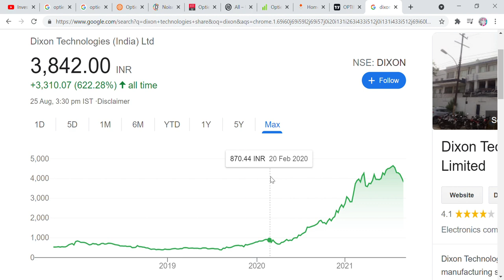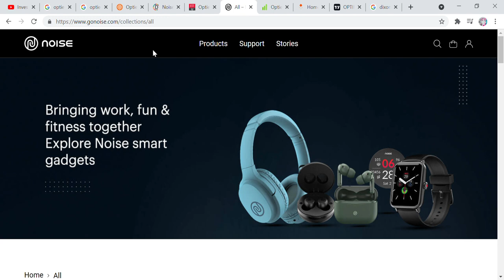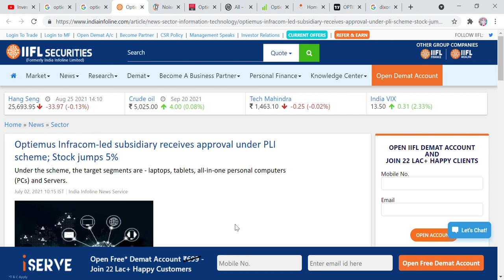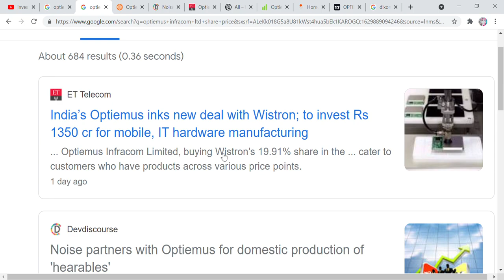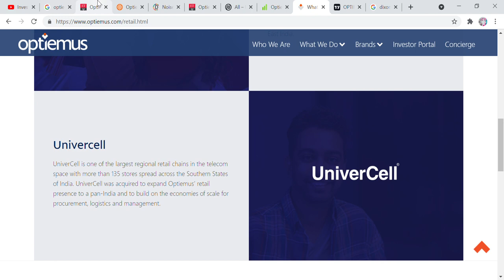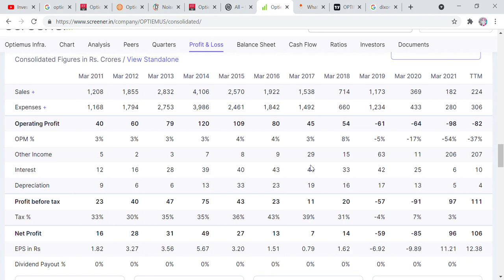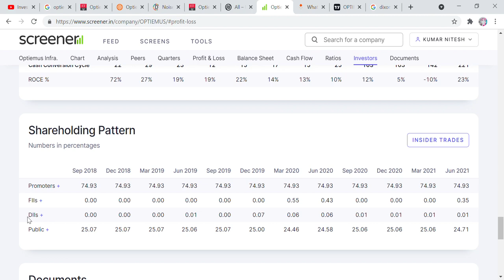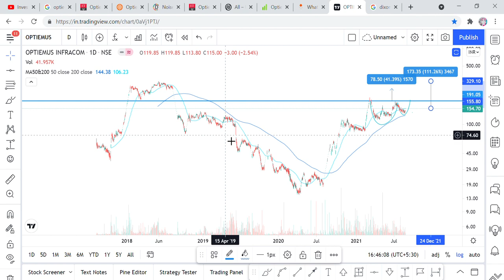DIXON TECH का बाप बनेगा ये FUTURE MULTIBAGGER, OPTIEMUS INFRACOM STOCK ANALYSIS, PLI, NOISE, WISTRON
Hi Friends,